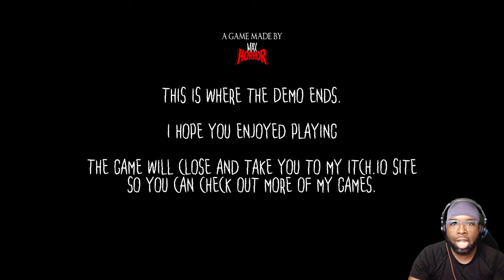Unholy Demo Gameplay - (Max Horror)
This is just a demo for a game that I am working on. I would love to hear all and any feedback you guys can give me if you try this little demo out. Good or bad all feedback is welcome.